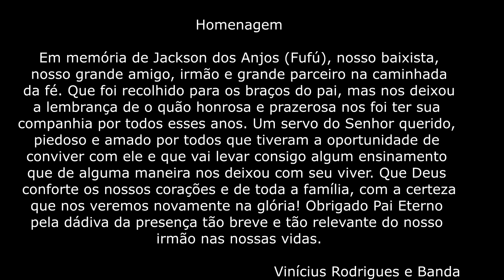Maior é o Amor - Vinícius Rodrigues [Ensaio Aberto]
FICHA TÉCNICA

VÍDEO:
Filmagens: Gaia Studios (@gaia.studios)
Edição: Gaia Studios (@gaia.studios)
Direção: João Martins (@joaomartinsbass)
Capa: Luiz de Moraes (@lfrdemoraes

Bateria: Davi Rodrigues (@drdrummeroficial)
Baixo: Jackson do Anjos [in memoria] (@jackson.anjos)
Teclado: Douglas Farias (@douglasfarias.dg)
Guitarra: Leonardo Moreira (@vleonardomoreira)
Voz & Violão: Vinícius Rodrigues (@viniciusrodrigues.br)
Produção Musical: Vinícius Rodrigues

Maior é o Amor

Nesses tempos tão cruéis
Onde em muitos se esfriou
O amor que aquece a fé
E o perdão que nos alcançou

É preciso realinhar
Os valores que são reais
E acordar pro que vem do céu
Esse dom que nos traz a paz

A esperança nos faz seguir
Perdoar a quem nos feriu
Esquecer de guardar rancor
Aprendendo que maior é o amor

Ôôôô...

O Amor tudo suporta
O Amor supera o ódio
Não se envaidece
E não se esgota
Esse é o Amor

O Amor que não constrange
O Amor que surpreende
Nunca se engana e não engana

Composição: Vinícius Rodrigues